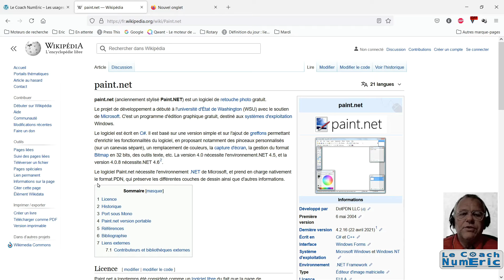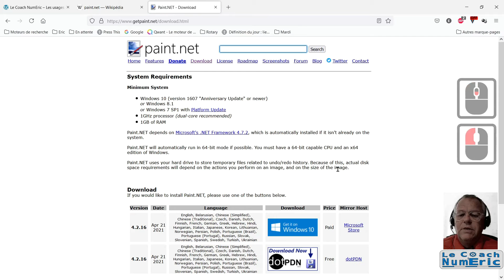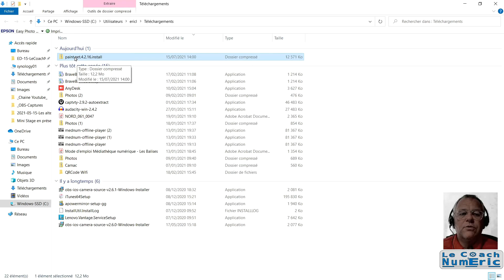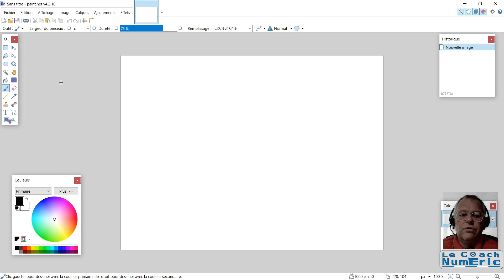Télécharger et installer Paint.Net sur Windows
Je vous propose ces vidéos afin de partager avec vous ma pratique de l’informatique et du numérique.
Aujourd’hui, je propose d'installer ce logiciel de retouches photos.
Je vous proposerez d'autres vidéos pour apprendre à l'utiliser.

N'arrêtez jamais d'apprendre !
Eric